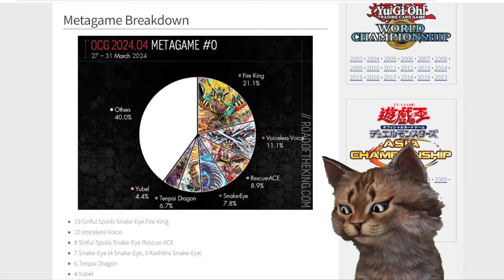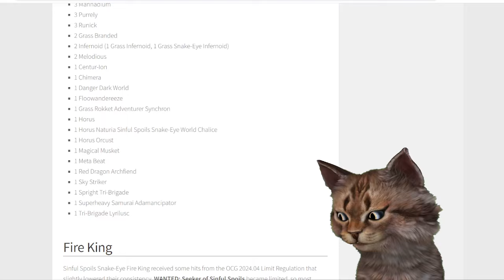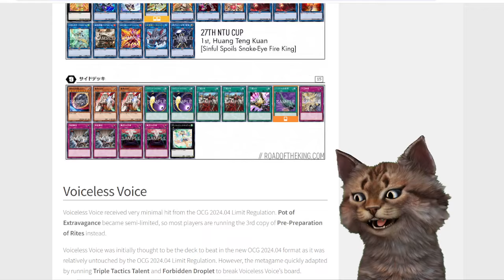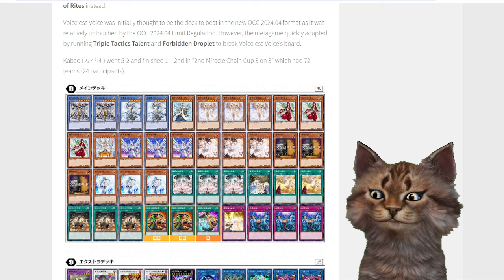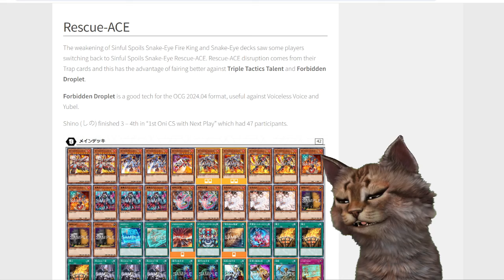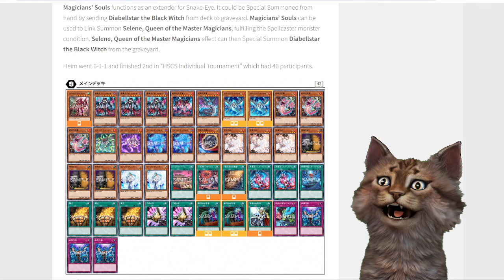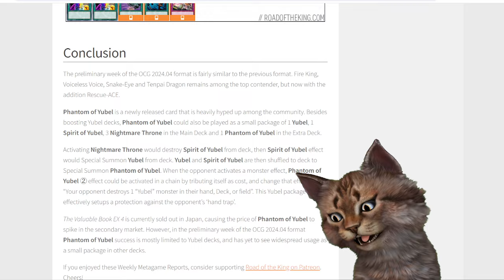La Banlist No Hizo NADA No Cambia el Meta de OCG - Reporte Road of the King - Yu-Gi-Oh! TeamSetoX